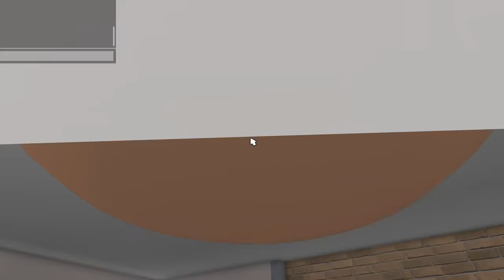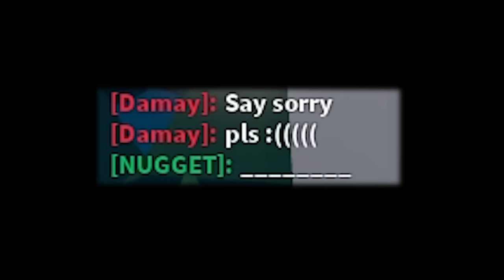❗️ADMIN❗️ ROBLOX Cook Burgers Memes - Trolling With Admin Powers (Funny Moments)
(ADMIN) ROBLOX Trolling in Cook Burgers Experience (Funny Moments)

Roblox Cook Burgers is a popular game where you can make your own burgers and manage a restaurant, choosing from a selection of ingredients and recipes to create masterpieces. It's a great experience where you and your friends can compete with other players for the rewards. However, my video is special as I got an Admin in Roblox Cook Burgers and that is something that let me troll all the players around me. After that all the funny moments and all the best footage were carefully edited into this work.
Roblox Cook Burgers Admin means that I was trolling as much as I could, providing an extra bit of fun to the gameplay, as players had more challenges because of my powers. And with funny memes that you can watch throughout the whole video, you will laugh and (hopefully) like my new video. I didn't use a cook burgers script or any form of hack in this video, all the commands that I used are admin commands.